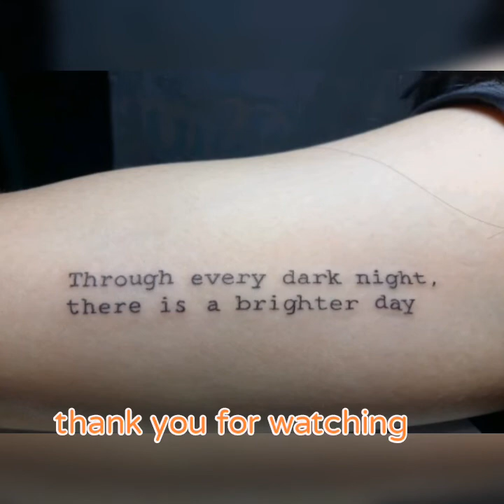Small Lettering Tattoo design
Small Tattoo